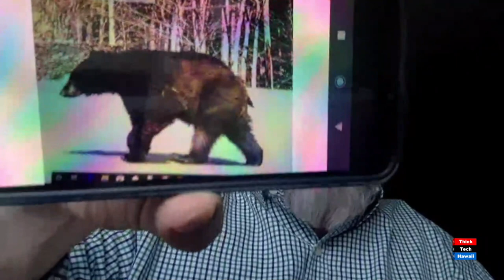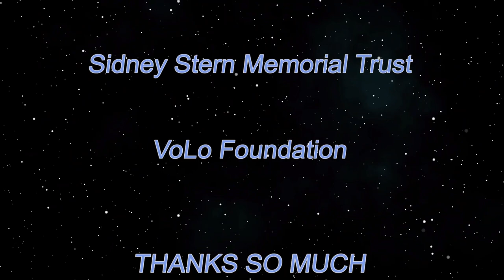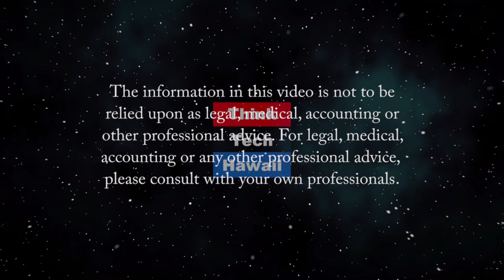10 Expert Tips That Will Keep Your Body Painfree While At Home (Movement Matters)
Don't Miss This Episode!  Set yourself for success at home to feel good.  The host for this episode is Christine Lynders.  The guest for this episode is Todd Boudreau.